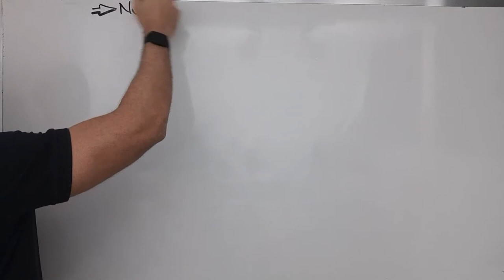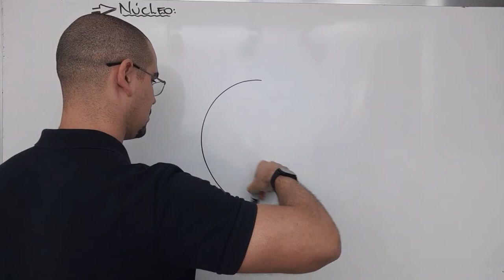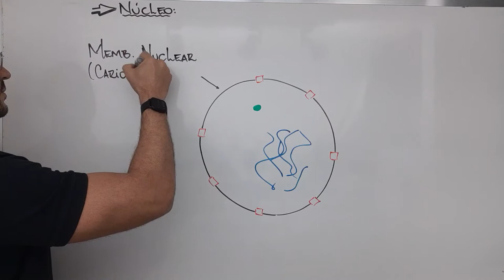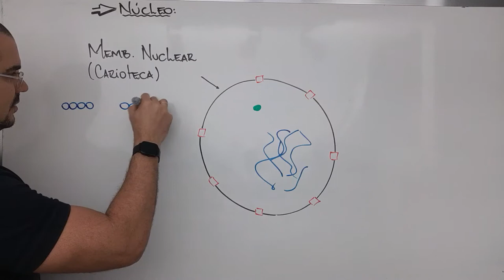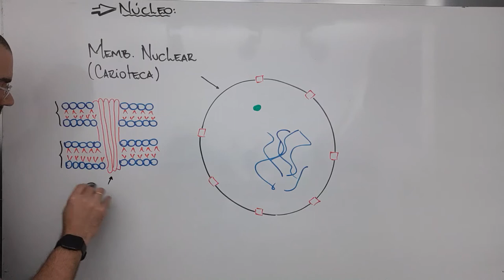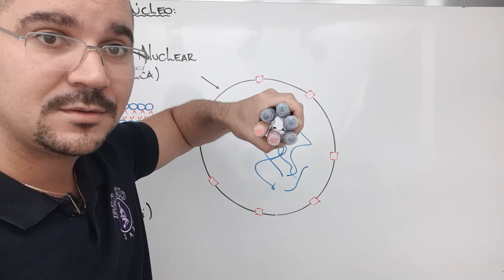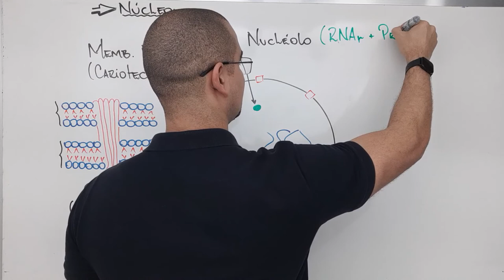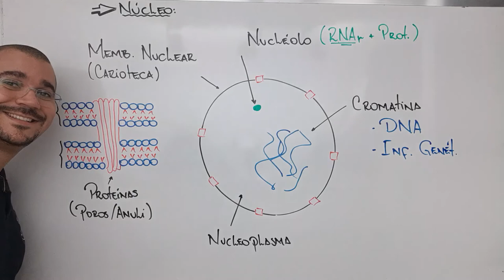Núcleo Celular - Estruturas